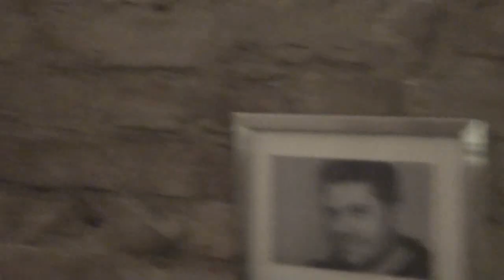Z-Vlog #3: Christine's Outtakes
I promise I'll have a proper cooking video up tomorrow, but until then you get to see some of the sillyness that went on at Christine's place when we were making Chili.

:D). Panda you ROCK! Thanks! And that Nilesy isnt so bad either. ^^
 (heart) Z